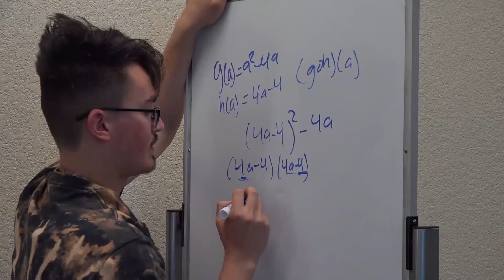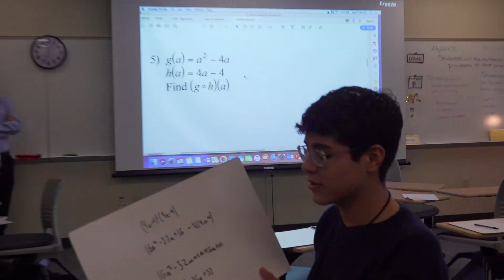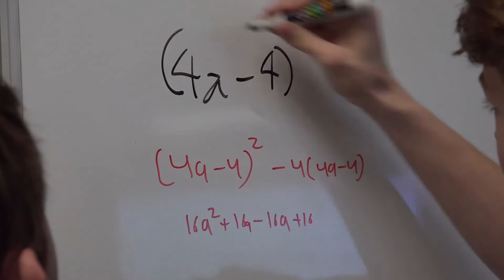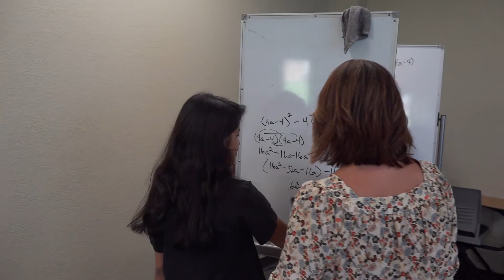Killeen ECHS prepares students for college with holistic support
At Killeen Early College High School in central Texas, students receive tutoring, counseling and mentoring as they earn college credit while still in high school to use toward college degrees. ECHS students also have access to college facilities and services at Central Texas College. Holistic support combined with college access creates a seamless transition from high school to postsecondary education for these committed students.